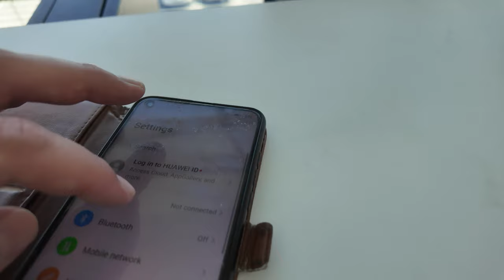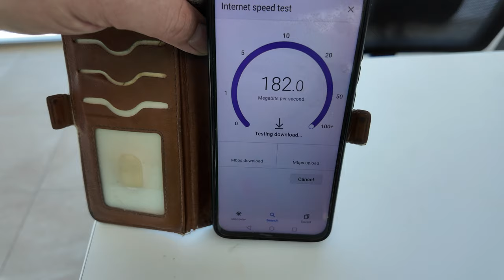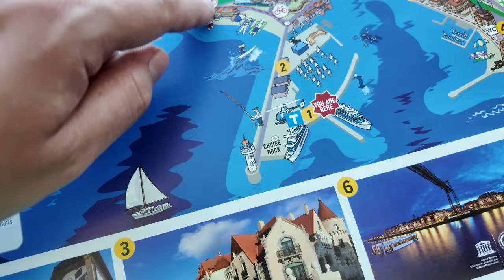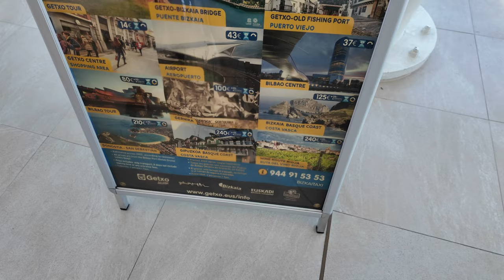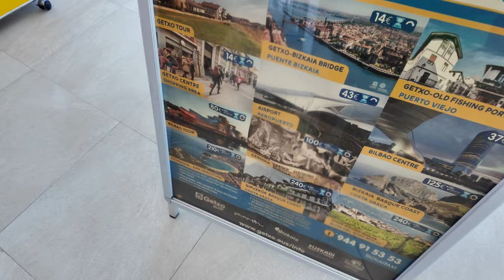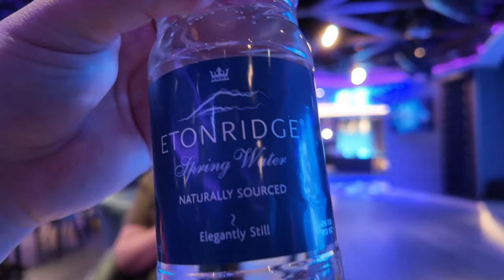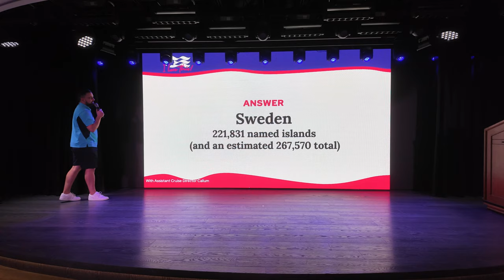SKY Princess - V-LOG - Day 4 ( Bilbao - Spain )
We are excited to reach our goal of 1000 subscribers soon. Your views are greatly appreciated, and we hope to have the opportunity to welcome you aboard a cruise in the near future.